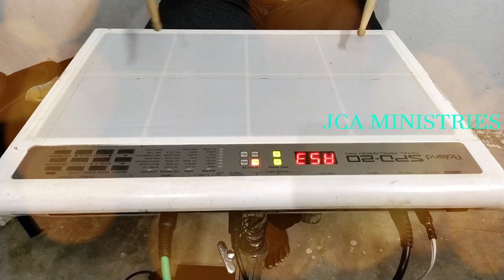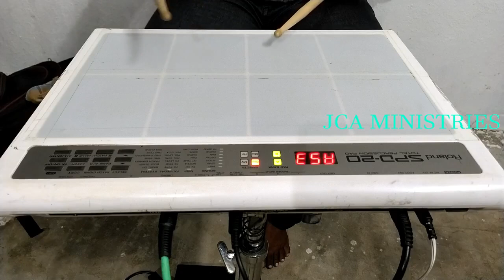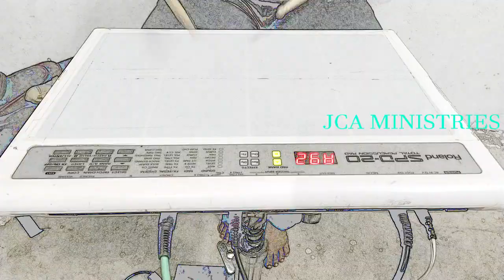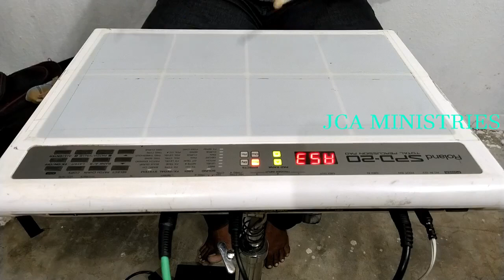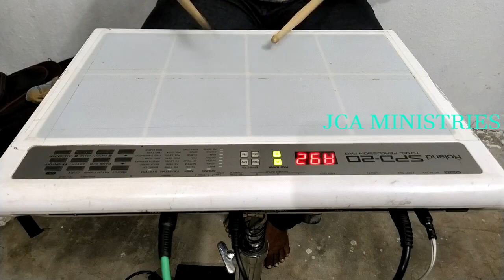sthothiram yesu nadha :: cover by : 🎙️ Bro abishake 🎤 :: 🥁 PMCT :: Jesus is coming again ministry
இயேசு மீண்டும் வருகிறார் ஊழியங்கள்

Jesus is coming again ministries
Bro abishake
JCA Ministries

HELO - jca ministries

Yoyo - jca ministries